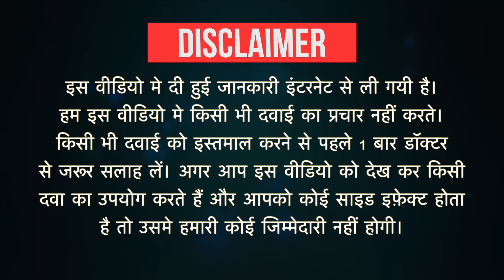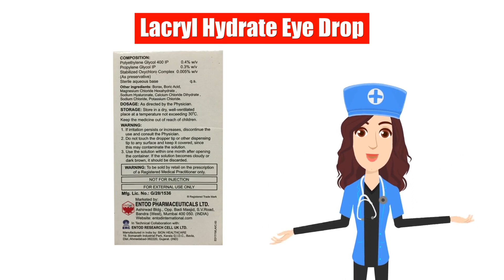Lacryl Hydrate Eye Drop Uses in Hindi | Side Effects | Dose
Lacryl Hydrate Eye Drop Uses in Hindi | Side Effects | Dosage